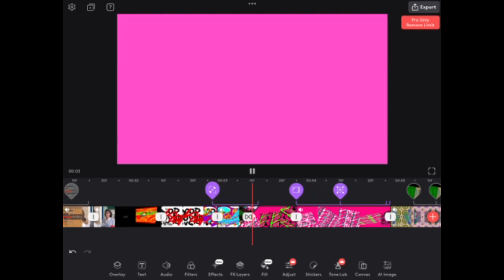[29.07.2023] Missadaxio R9179 Puzzle Pieces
0:00 - Previous round converted to 3GP
1:00 - Unused puzzle piece
1:10 - Puzzle pieces